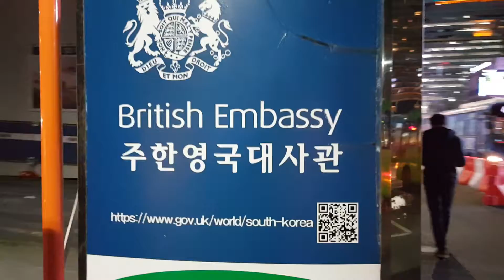대한민국 서울의 초겨울... 크리스마스 Tree... 와 성난 추위에 재촉하는 사람들의 발걸음(2017년 12월 4일)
추워도 추위를 모르고 배 고파도 배 고픕을 모르는 것은 짐승과 사람의 차이다.